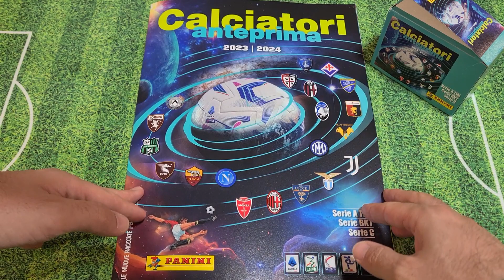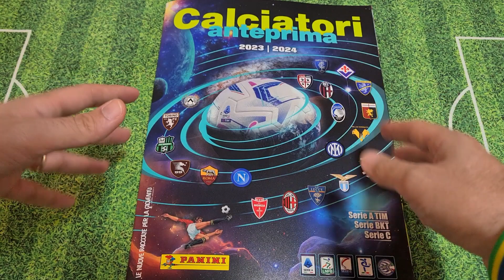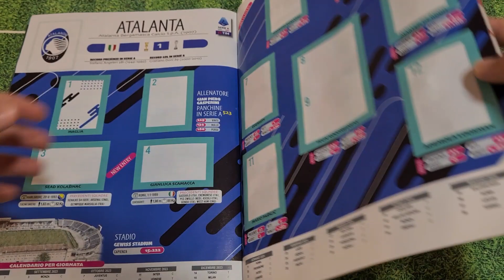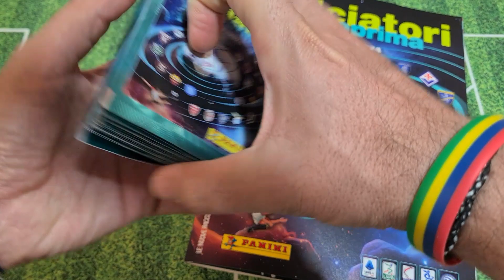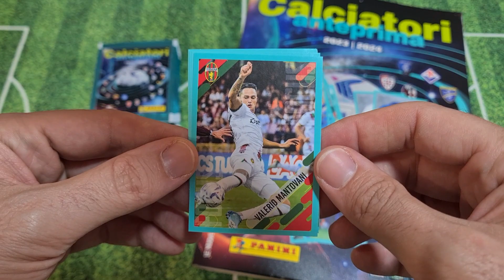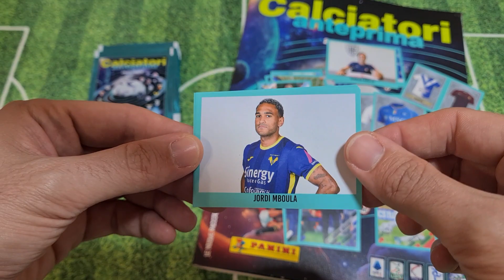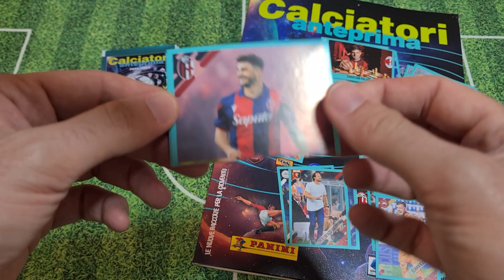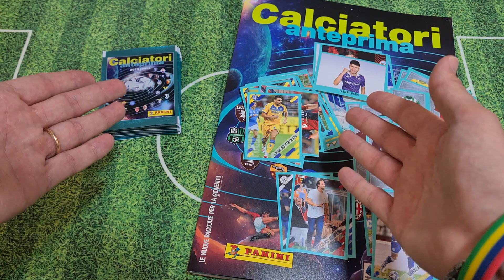🇮🇹 CALCIATORI ANTEPRIMA 2023/24 || QUEST'ANNO L'ALBUM PANINI SI FA MAXI!!! 🥶😱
Ci siamo!!!
In edicola e su panini.it è disponibile la nuova raccolta Calciatori Anteprima 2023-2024.
Calciatori Anteprima è il modo migliore per iniziare la stagione e collezionare in figurina tutti i protagonisti del calcio italiano!
• I nuovi acquisti e i key players in azione di tutte le squadre della Serie A TIM 2023-24
• Tre key players per tutte le squadre della Serie BKT 2023-24
• Le figurine delle maglie, delle squadre di Serie A, Serie B e Serie C!

LA RACCOLTA CALCIATORI ANTEPRIMA 2023/24
Quest'anno sono ben 350 le figurine da raccogliere per completare l'album in maxi formato (finalmente un album decente per questa collezione!) con statistiche, numeri e curiosità su ben 56 pagine.
Le 20 squadre di Serie A hanno 12 figurine l'una mentre le squadre di Serie B hanno 3 figurine di calciatori in movimento e la maglia.
Quest'anno sono presenti in raccolta anche le 60 squadre che partecipano ai campionati di Serie C e sono rappresentate con le figurine delle maglie.

Per quanto riguarda i prodotti che è possibile acquistare in edicola, abbiamo:
- Starter pack con album e 5 bustine (costo 4,90 euro)
- Scatola da 24 bustine (costo 24,00 euro)
- Bustine singole (costo 1,00 euro)
Ogni bustina contiene 6 figurine.

In questo video abbiamo aperto:
- Calciatori Anteprima 2023/24: L' album maxi (costo 2,00 euro)
- Calciatori Anteprima 2023/24: Il box da 24 pacchetti (costo 24,00 euro)
Il totale della spesa per questo video è quindi di 26,00 euro
Buon divertimento!